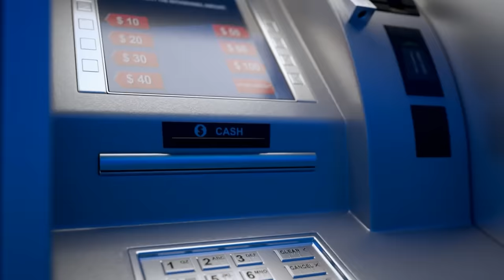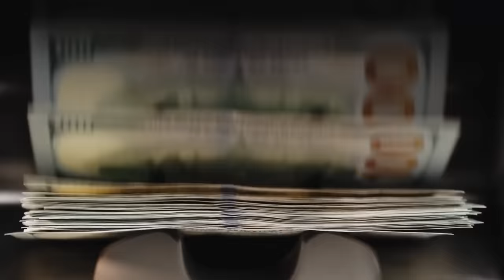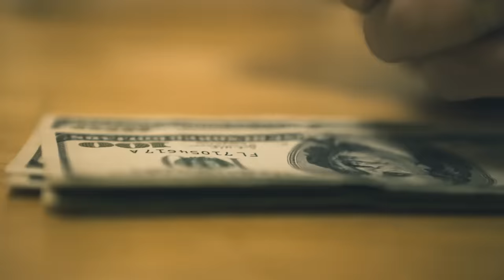Man Attacks Woman At ATM – Unaware That Her Dog Is A Cop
Adopting a retired police dog has its perks, especially if you’re a woman living in Detroit. That’s what Samantha thought, but nothing turned out as planned when she went to use the ATM and a menacing man stood in her way. It all happened in an instant, but what her dog did amazed her.